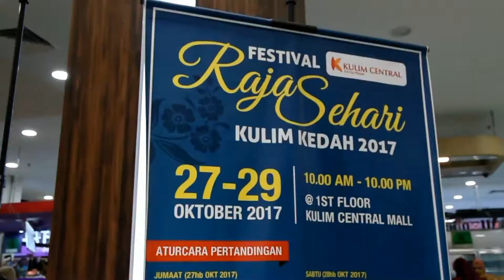Fashion Show ~ Yana Creations (Nikon D750)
Gear : Nikon D750 + Nikon 12-24mm f4G & DJI Spark